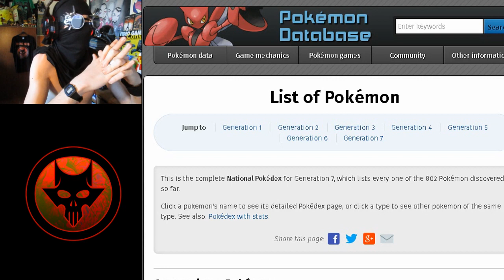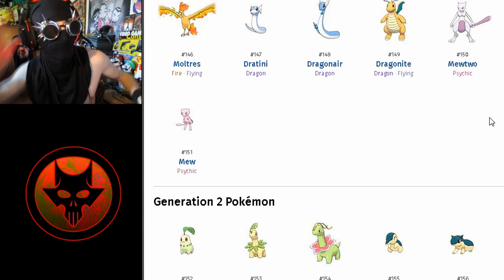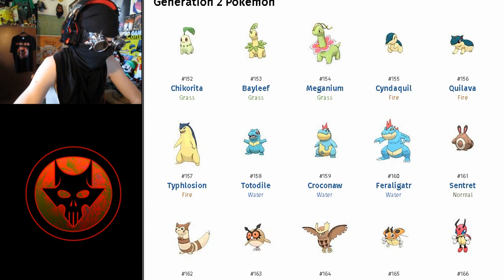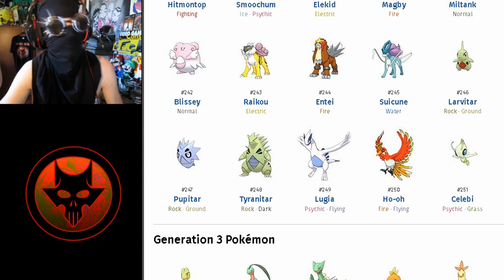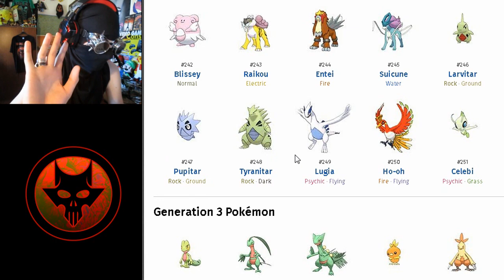POKESTETICA: Analisi Migliori Concept Design dei Pokemon dalla 1° alla 3° Generazione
◢◢◢◢◢◢◢◢◢◢◢◢◢ ATTENZIONE! LEGGERE ATTENTAMENTE! ◣◣◣◣◣◣◣◣◣◣◣◣◣

- POKESTETICA: Analisi Migliori Concept Design dei Pokemon dalla 4° alla 7° Generazione + Mega-Evoluzioni, Forme Alola e Ultracreature:

★ Contribuisci a Potenziare la Creatività del Dio del Metal con una Donazione! ★

◢◢ PLAYLIST YOUTUBE ◣◣